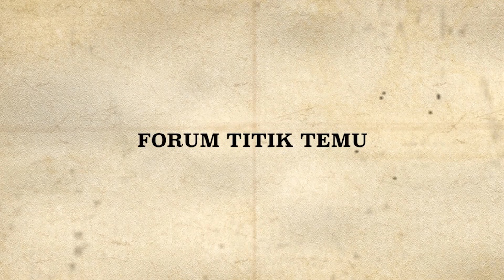FORUM TITIK TEMU #1 | K.H. Husein Muhammad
Forum Titik Temu di gelar atas kerja sama antar civil society yang konsen pada isu keberagam, pluralisme dan demokrasi, lembaga tersebut yakni Nurcholish Madjid Society, Maarif Institute dan Wahid Foundation dan Jaringan Gusdurian.

Acara ini mempertemukan para pemuka agama dari setiap agama serta para akademisi dan pembuat kebijakan dengan tujuan saling bertukar gagasan agar kemajemukan bangsa Indonesia dapat terjaga.